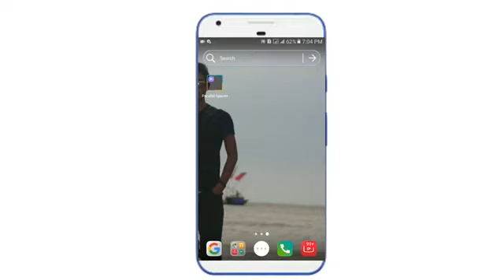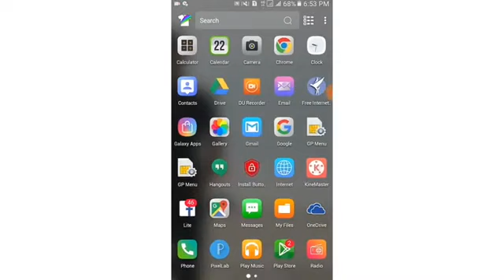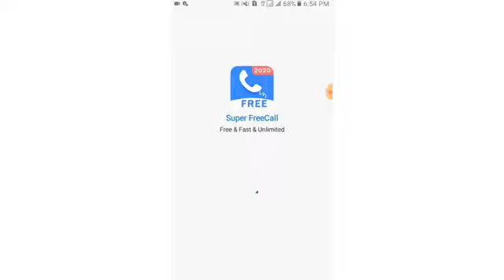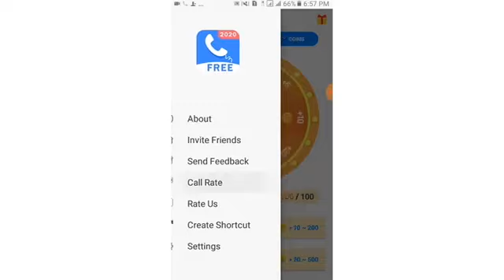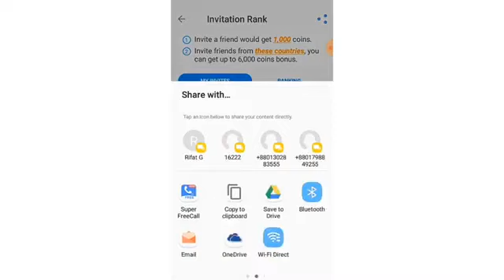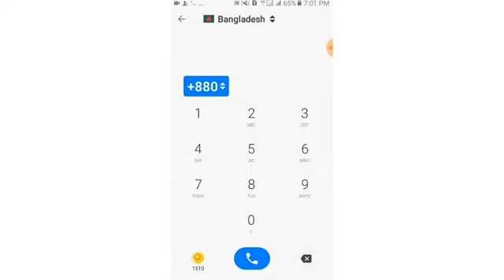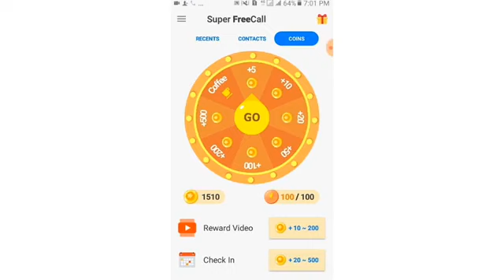যেকোন নাম্বারে অানলিমিটেড ফ্রী কথা বলুন-Free Calling App 2021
Hello I Am Fazlay Rabbi Wellcome To Our YouTube Chanel Technical Bhpi New Video. In This Video I Share Free Calling App 2021. Free Mobile Recharge App, New Free Call App, Free Minute App, Gp Offer, banglalink Offer, Robi Offer, Airtel Offer And This App For Any Local Sim Free Minute  Offer. New App 2021

Brand Handset:
Samsung
Vivo
Oppo
Symphony
Realmi
Xiaomi Redmi
Howie